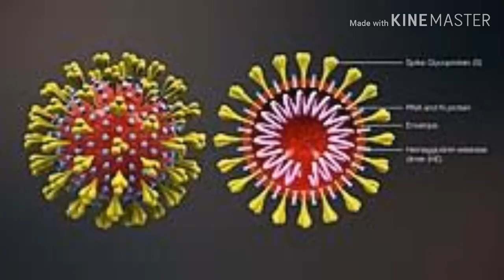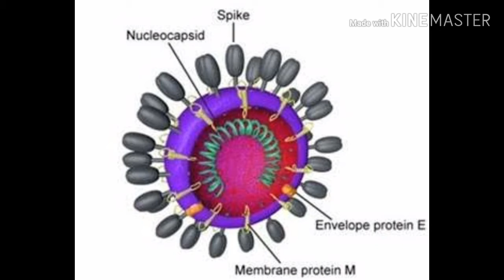karona virus ki mukammal Tafseelat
karona virus
This is the compelete story of karona virus